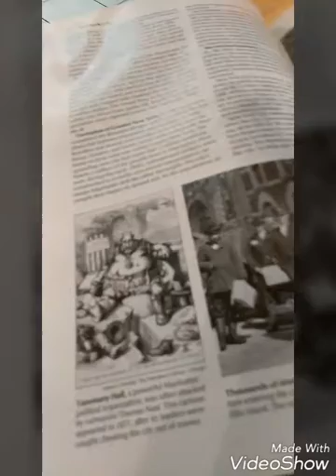Being us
Dolls will be dolls each have their own personality